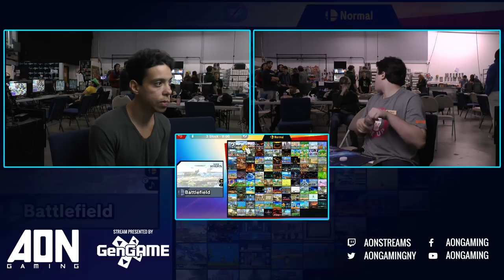AON Ultimate #045 - DA | Venia (Greninja) Vs Zenkai (Mewtwo) Winners Final - Smash Ultimate